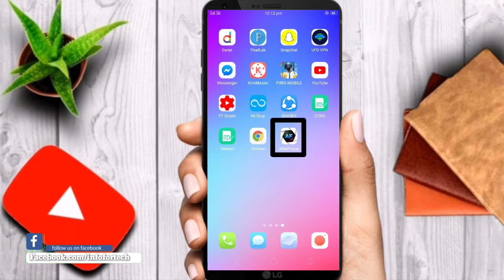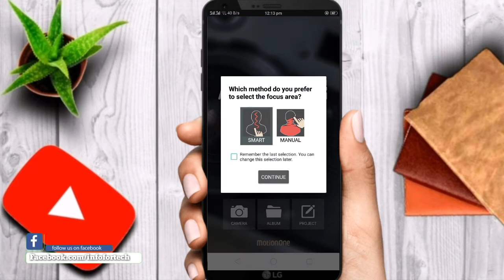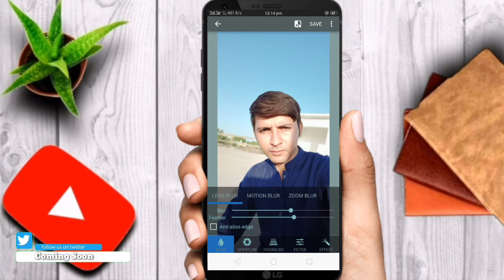Mobile picture ko DSLR camera ki picture jesa banain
Apne mobile pictures ko DSLR camera ki pictures jesa banain easy follow karen video m batai howe tarike ko.
Thanks